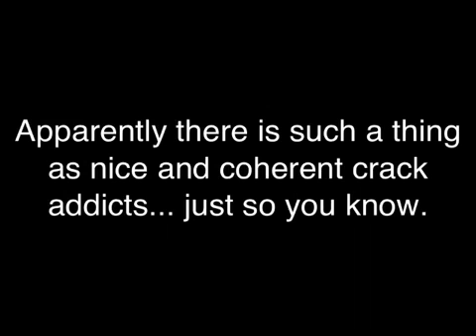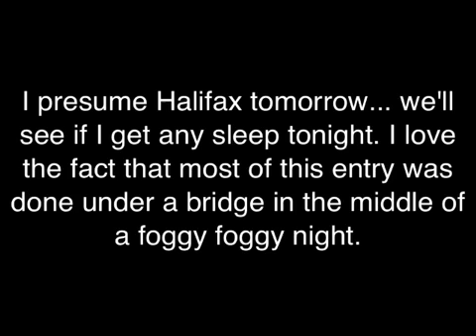Tour Log Entry 07/05/12: giant lobsters and polite perversion